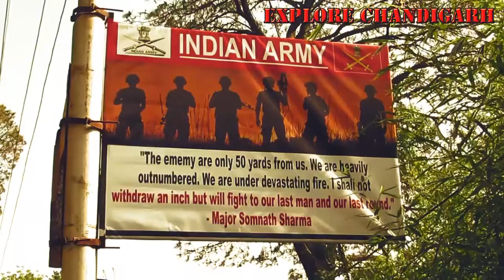Kasouli Sunset Point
There is something new at kasauli which is "Aich Point" situated in front of a gift shop At Kasauli Air Force Station.
Kasauli is a cantonment and town, located in Solan district in the Indian state of Himachal Pradesh. The cantonment was established by the British Raj in 1842 as a Colonial hill station,[1] 77 km from Shimla, 65 km from Chandigarh, and 94 km from Ambala Cantt (Haryana), an important Railway Junction of North India and lies at a height of 1,927 metres (6,322 ft). The town is a health resort, having an elevation of 1,900 metres above sea level.